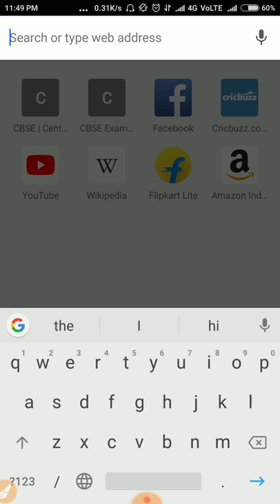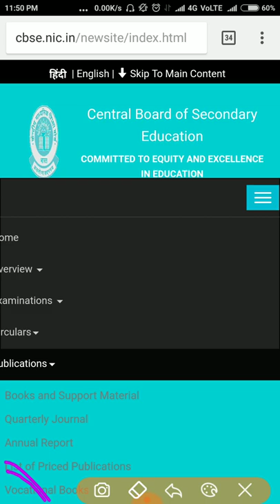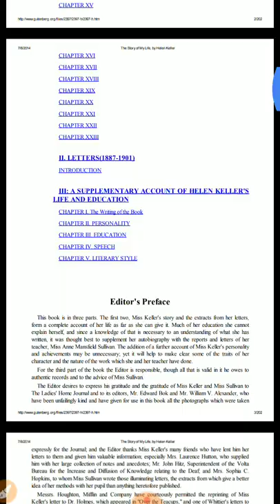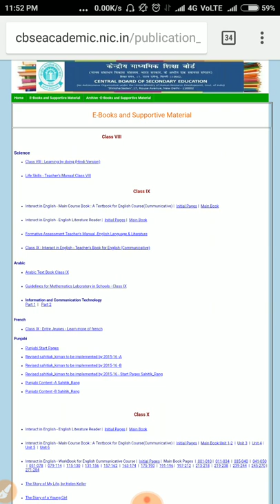How to download CBSE Books PDF or CBSE Study Material and Books for all classes with teachers guide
for More

Feel Free to Study
FF2S